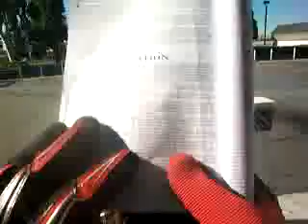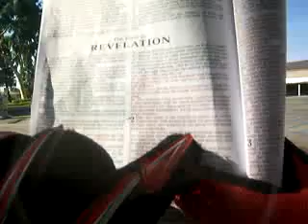Bible Study tonight and Evolution is sin